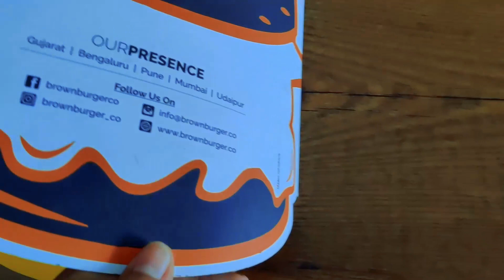Healthy Eating at | Brown Burger | Multi Grain Bread | Gandhinagar | Cupid Vlog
hey friends aaj hum log aaye hai brown burger me burger khane k liye!!

Brown Burger Co.
Address: 140,Pramukh Arcade, Reliance Cross Rd, Urjanagar 1, near, Infocity, Gujarat 382421